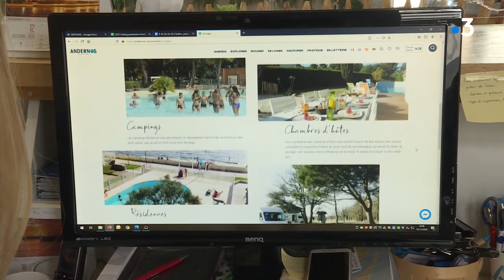Pas d'afflux de vacanciers sur le Bassin d'Arcachon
Intervenants : Louise Nigou, Conseillère Office de Tourisme, Annie Bourdoux, Propriétaire Hôtel Villa Teranga
Equipe : PINARD DE PUYJOULON Nathalie, LITVINE Jean-Michel, DUPUIS Françoise